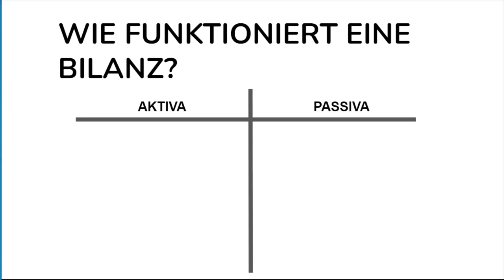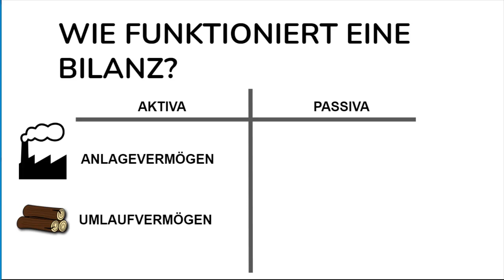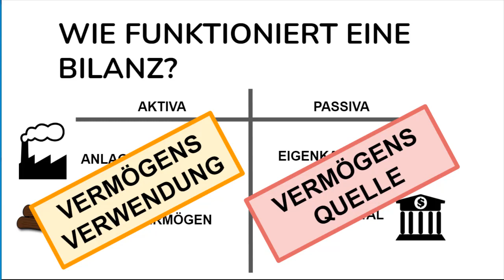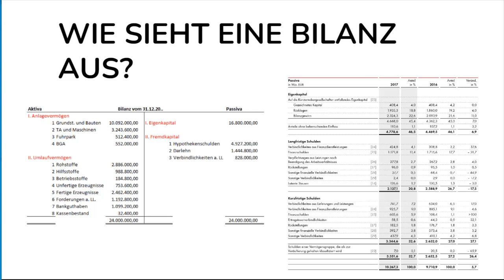Was ist eine Bilanz?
Die Bilanz stellt eine Übersicht über alle Vermögensbestandteile eines Unternehmens sowie die Herkunft des Kapitals dar. Auf der linken Seite der Bilanz befinden sich die Aktiva als Auskunft über die Mittelverwendung und auf der rechten Seite die Passiva als Nachweis für die Mittelherkunft. Aktiva spiegeln das Vermögen wider, die Passiva stellen die Ansprüche der Gläubiger als Fremdkapital und die Ansprüche des Unternehmens an das Vermögen als Eigenkapital dar. Zwischen Vermögen und Kapital muss Bilanzgleichheit herrschen, der Wert der Aktiva muss dem Wert der Passiva entsprechen. Die Bilanz ermöglicht die rechnerische, aber nicht die materielle Zuordnung zwischen den einzelnen Vermögens- und Kapitalteilen.